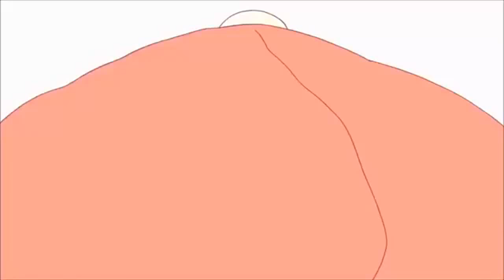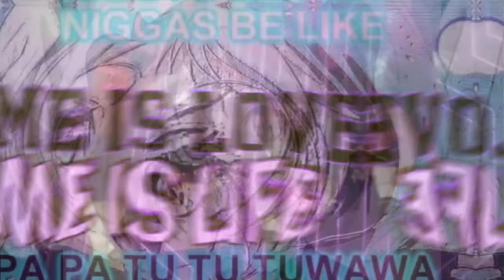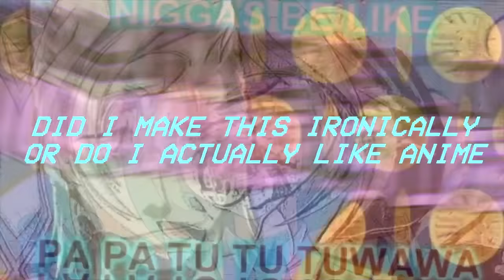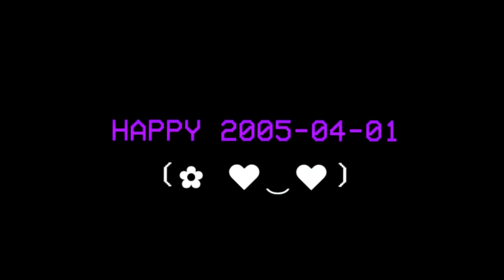[April1st] Why I LOVE Anime - My Love Letter To ANIME (spoilers)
Something a little bit different today, my first review! Hope you enjoy.